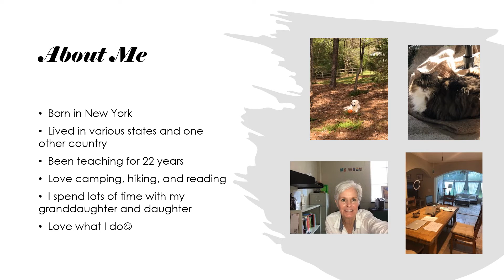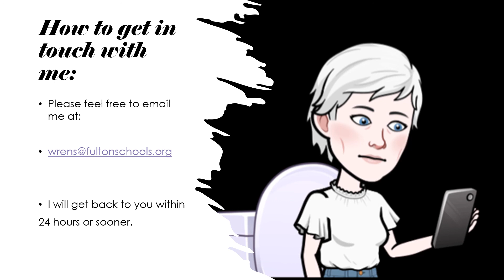Wren, AP Lang